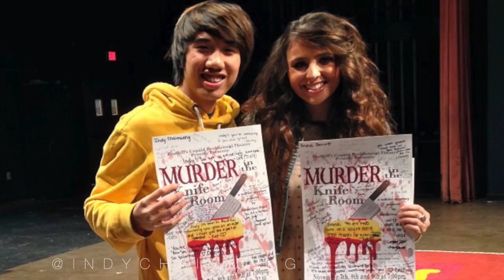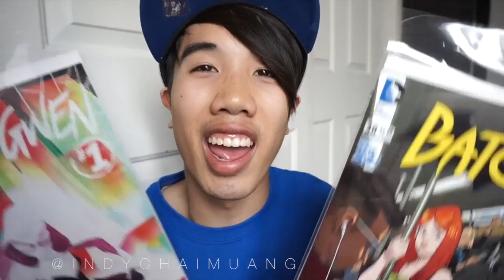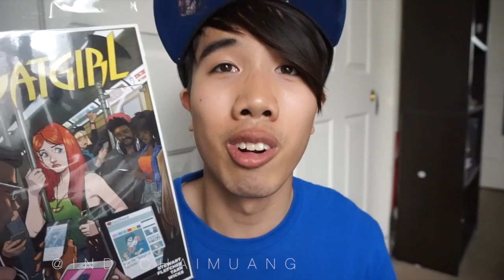WeLoveComics Entry/Indy's Channel Story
This is my comic book entry video for WE LOVE COMICS. Hope ya'll like my story and decide to stick around!